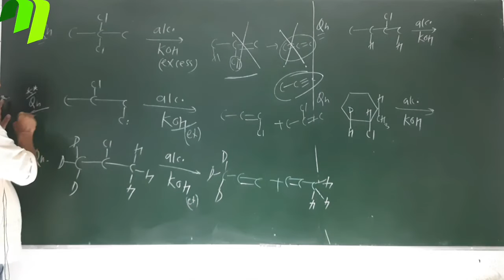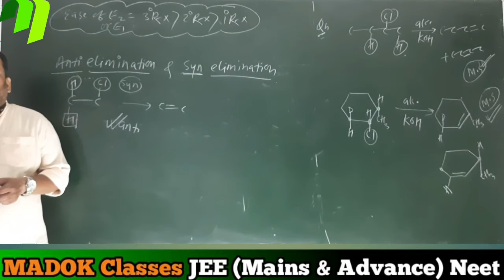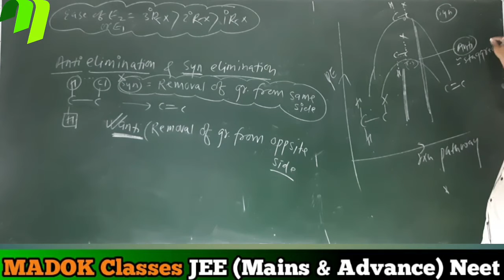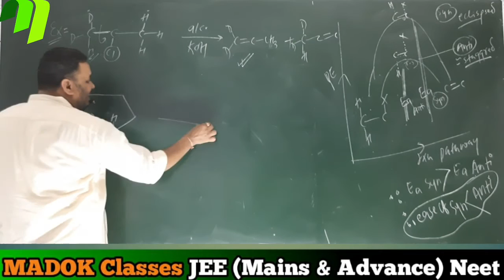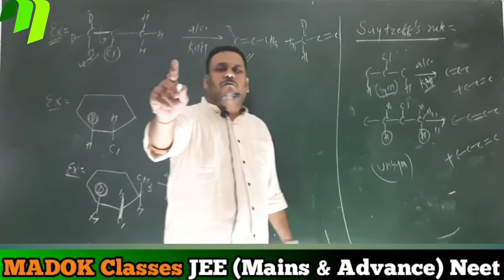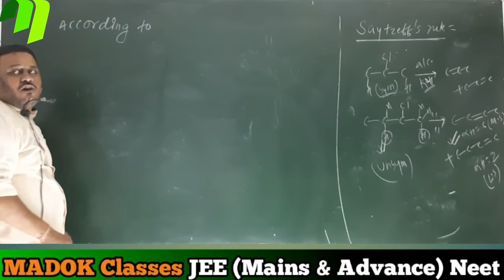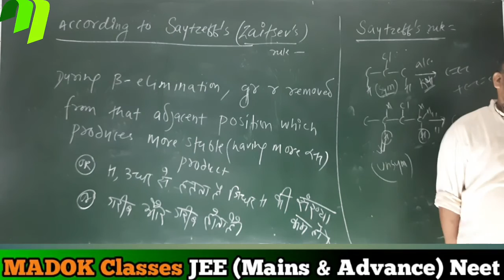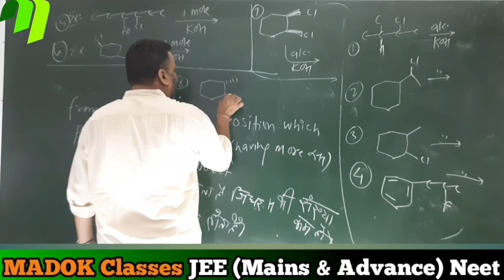CHEMISTRY| Lec 05 || Reaction Meachanism || Ambrish Sir ||Class 12TH || IIT-JEE/NEET